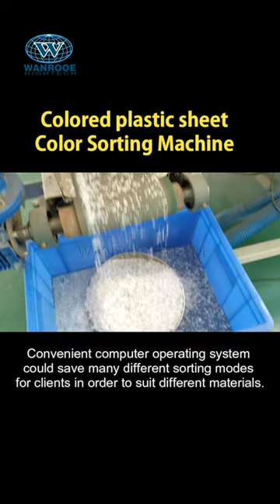Plastic Scrap Sorting Machine Metal Color Sorting Machine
Description:
The color sorting machine selects metal, plastic and circuit board according to the color, mainly selects the color of metal, plastic, circuit board, plastic, impurities and color particles to achieve the effect of preferred metal, plastic and circuit board.

Product features:
1.High-Definition and high-sensitivity chromatic CCD image sensor, together with an industrial wide-angle lens for accurate recognition;
2. Adopt the international first-class optical lens; the articulation up within 0.07 mm2 can recognize a subtle chromatic aberration and tiny flaws.
3.By using high-speed parallel data processing chip, real-time efficient image acquisition, and processing system, greatly improving the color separator working efficiency. High-quality image processing algorithm.
4. Adopt international advanced image processing technology, can effectively identify small to 0.1 mm of tiny impurities, color choose higher accuracy, color choose than lower brought out.
5. Convenient computer operating system could save many different sorting modes for clients in order to suit different materials.
6. Unique LED lighting system, Equipped with the LED light source, and to ensure the high-definition image quality, can meet 1000 kinds of color separation, identify color changes.
7. Fan self-adaptive working temperature，ensure color separator in the high-temperature environment also can work normally.
8. The incomparable eliminate accuracy, more perfectly sorting out finished with a defective; high resolution, big material nozzle; High frequency, long durability, and long service life.
9.Easy for clients to install in the factory. Unique double-layer belt-type design could finish all the processing procedures at one time and only need one elevator.